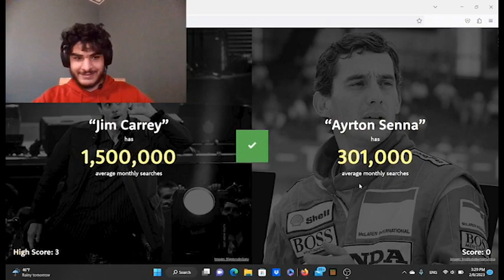Higher Or Lower #2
Higher or Lower